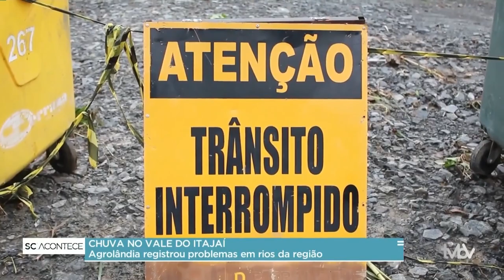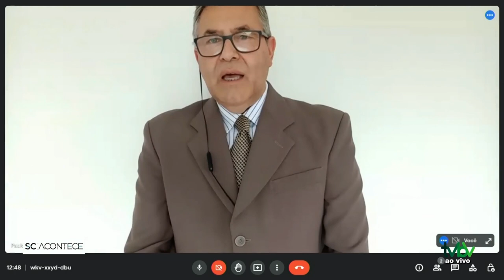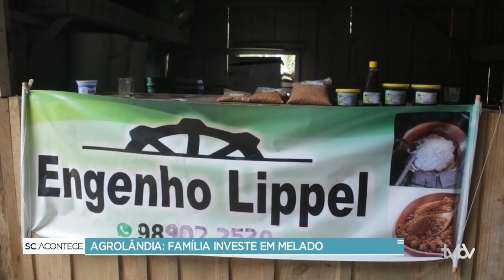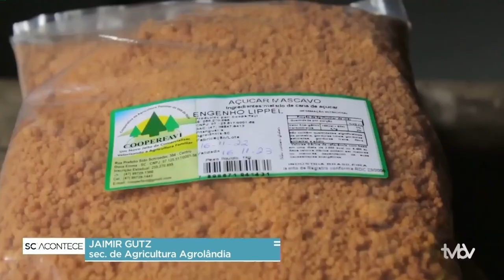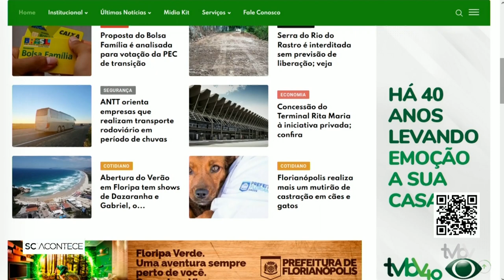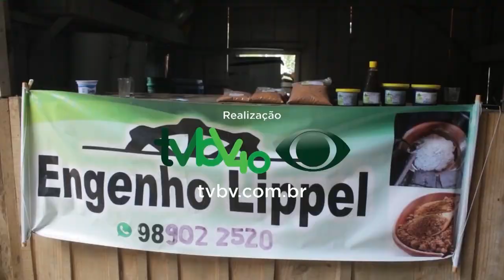Programa SC ACONTECE: 06.12.2022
São João Batista trabalha na recuperação e atendimento aos atingidos pela enchente.
Agrolândia decretou situação de emergência e os últimos dias têm sido de reconstrução.
Serra do Rio do Rastro está interditada nos dois sentidos. Sem prazo para liberação
Terminal Rodoviário Rita Maria, na capital, será administrado por empresa privada.
Na política, nomes para o novo governo já foram anunciados.